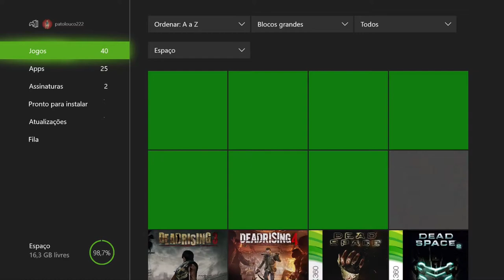Batman: Arkham Knight - O Segredo Da Hera Venenosa On Xbox One Via Streaming Windows 10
Batman volta até o D.P.D.C para reencontrar a Hera Venenosa. Somente ela pode ajudar o Batman na criação de contramedidas para lidar com o dispositivo de precipitação criado pelo Espantalho.